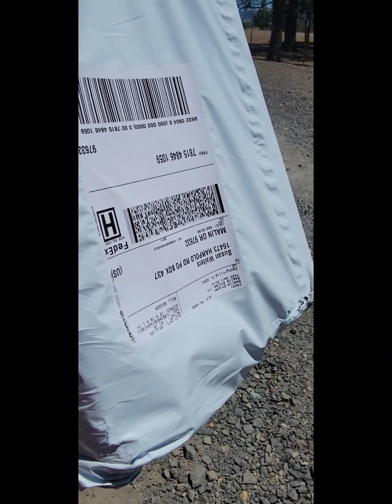A gift from the goats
Goats bought me new shoes to wear